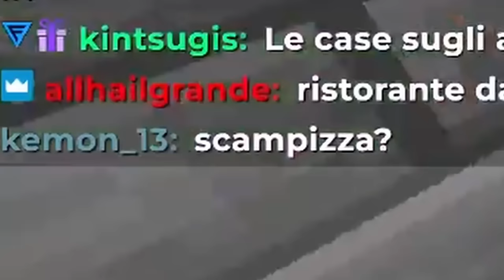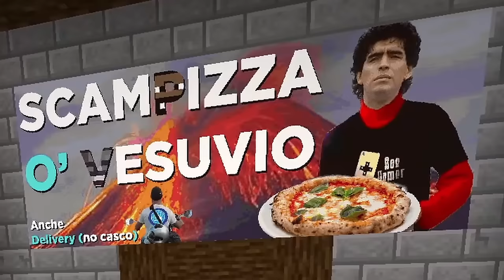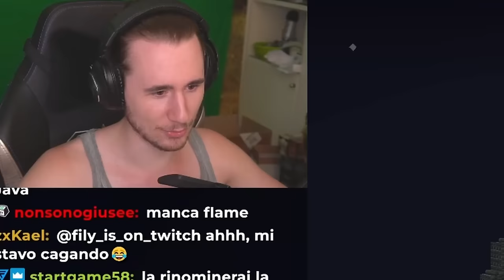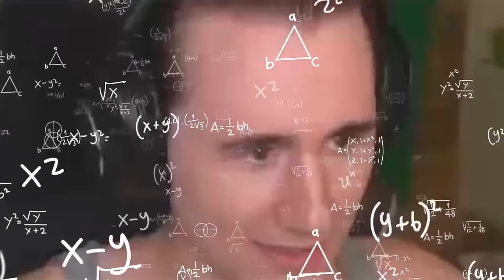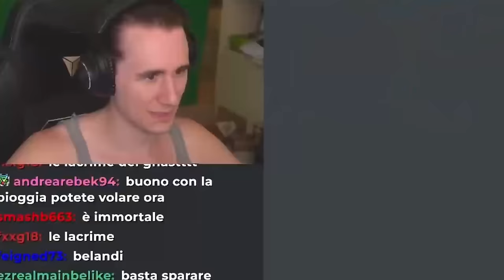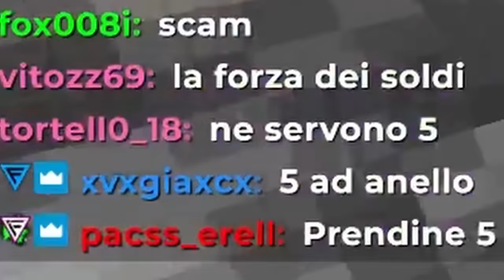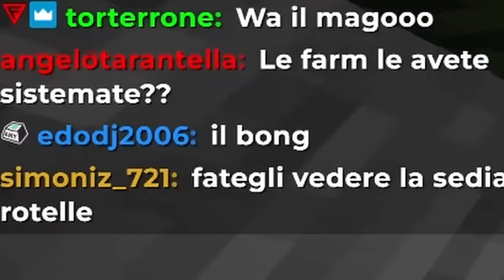PANDORA 3 - IL FILM (Parte 3)